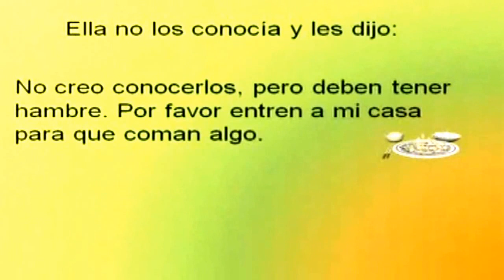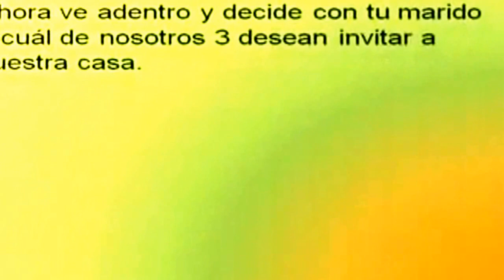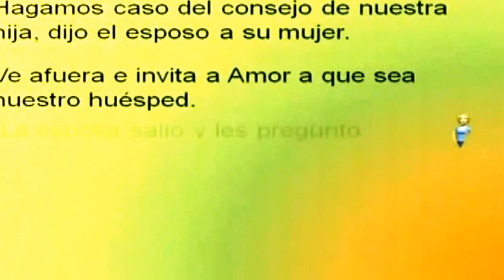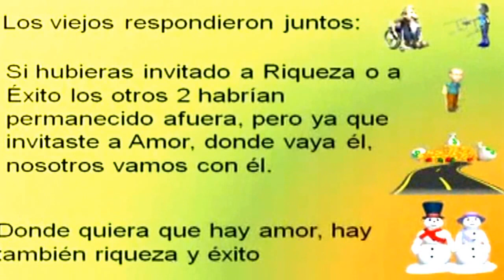Riqueza, Éxito y Amor